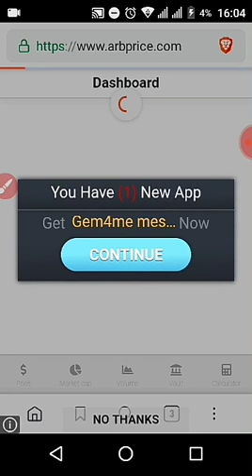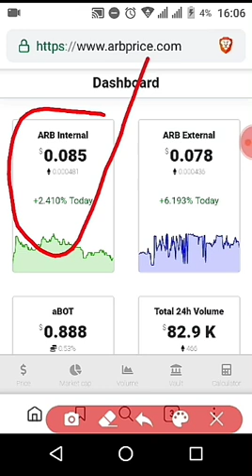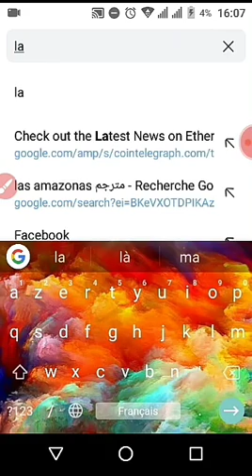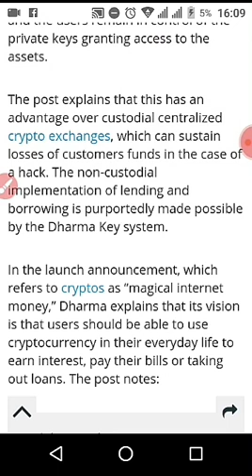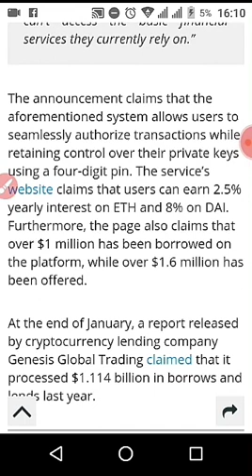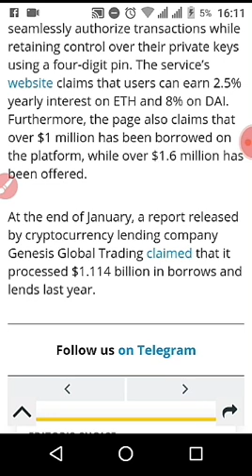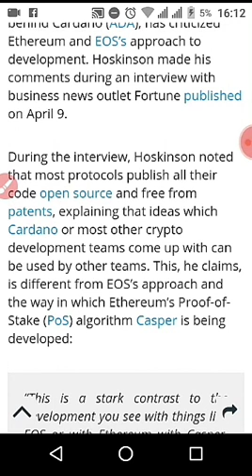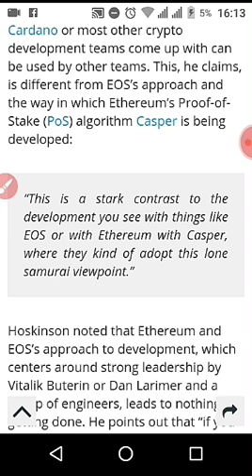arbitraging platform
¤Passive income
¤Arbitraging is a plateform that delivers a passive income for membres on Autopilot using the Abot wich works 24 hours trading for you $$$
Just set it and forget it and sit back and enjoy profiting from this revolutionary plateform .

Please do your own research before making any investment decision.

Good luck!